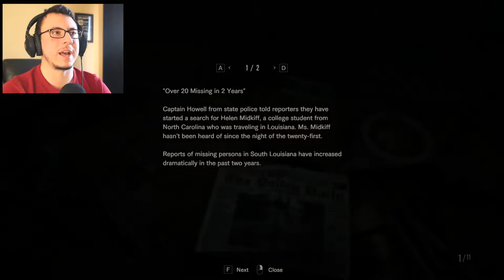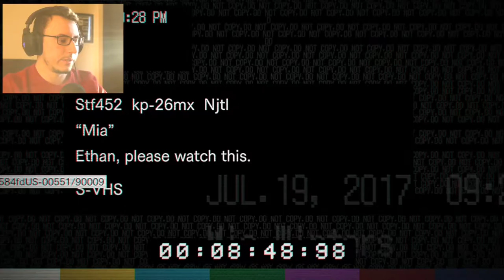AND WE'RE BACK!! // Resident Evil 7 Ep 3